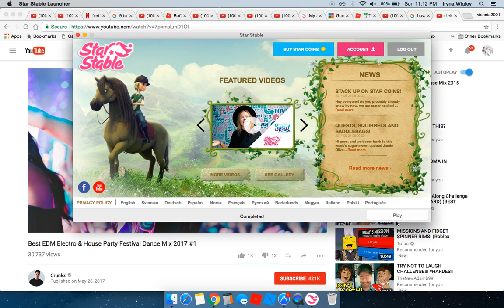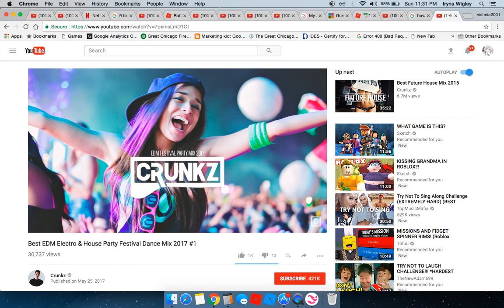StarStable- TRAINING MY MORGAN (to level 7 from 6 so much ''progress'' XD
Sorry It's bad but my recording on my Dell doesn't work so I went on my mac to record with QuickTime Player but otherwise Enjoy!